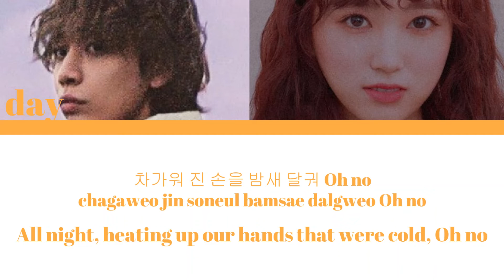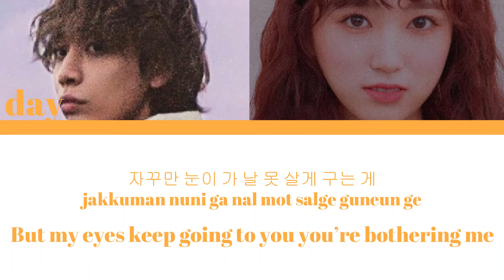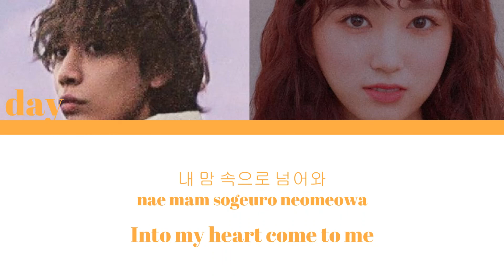DAY ft. Miihi of Glimmer - Come Over || (Han/Rom/Eng)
»» DAY ft. Miihi of Glimmer - Come Over ««

Title Track

-Supernova Entertainment-

This video is for RP purposes, for fun; we do not claim the song or any of the images used in the video!